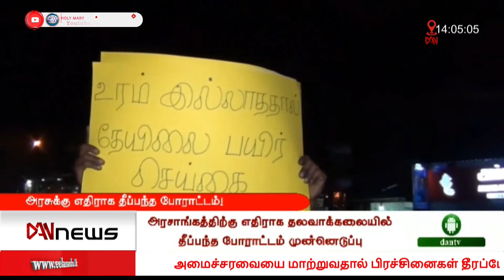டான் 02:00 மணி செய்திகள் | 06.03.2022